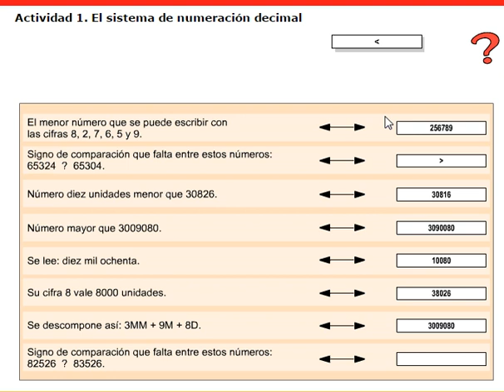sistema de numeración decimal